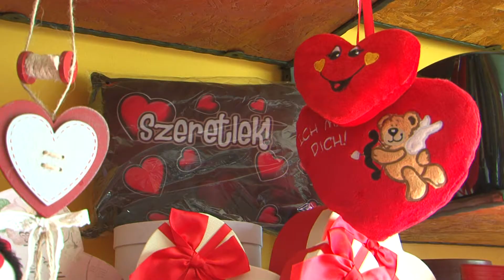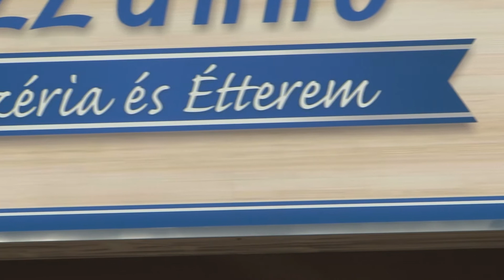Divatosak a saját készítésű meglepetések